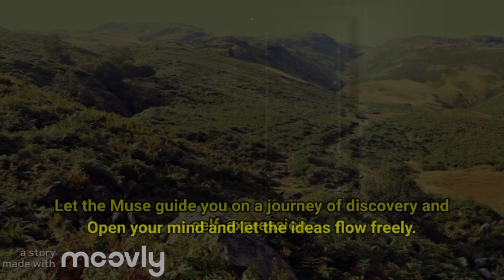Muse is yearning to find an expression through you.